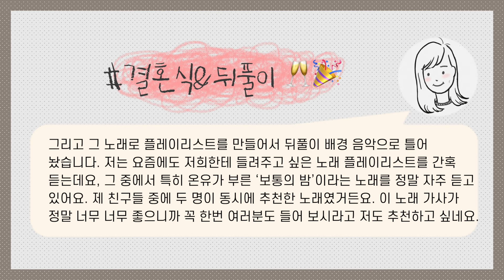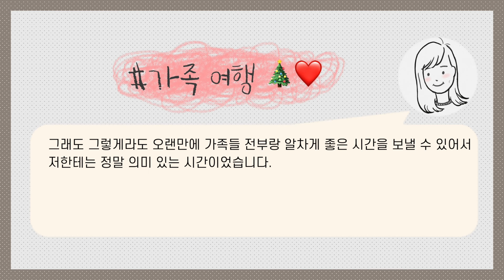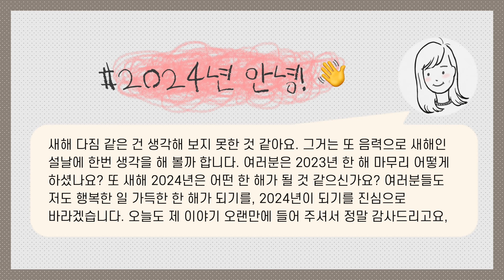[sub] Korean Podcast 33: End of 2023 (Wedding & Family trips) 2023 연말 (결혼식&가족여행)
결혼식을 올리고 돌아왔습니다!!🤵👰